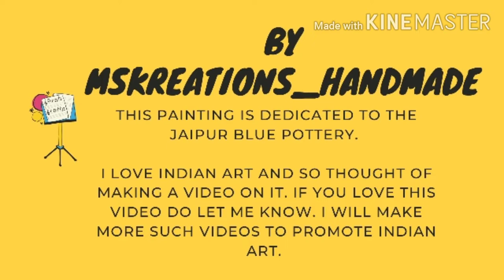DIY Painting using Acrylic Colours (Kitchen Decor)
Hello Everyone,

Today's video is dedicated to the Jaipur Blue Pottery. I love Indian Art and so thought of making a video on it. If you like this art do let me know. Will try to share more Indian art videos. I am replicating the age old art of Jaipur’s Blue Pottery with Fevicryl Acrylic Colours!

What is Jaipur Blue Pottery:
Blue Pottery is widely recognized as a traditional craft of Jaipur, though it is Turko-Persian in origin.The name 'blue pottery' comes from the eye-catching cobalt blue dye used to color the pottery.

I am using an mdf base and Fevicryl acrylic colours to paint it.
Material used:
Base Material to paint
Design to paint
Primer / Guesso/ Acrylic Colours
Sponge
Brushes
Tape
Sketch Pen
Carbon paper

My other social media accounts are given below. Do check them too

Video created in Kinemaster
Images created in PixelLab, Canva